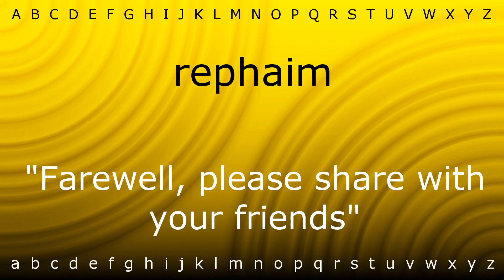Here I will show you how to say 'rephaim' with Zira.mp4